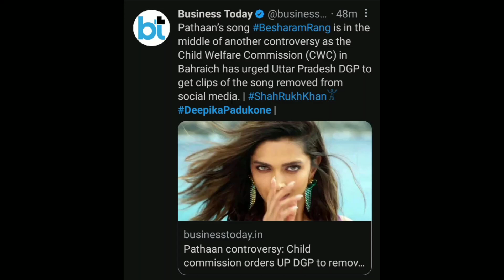famous celebrity tweets on "pathaan"